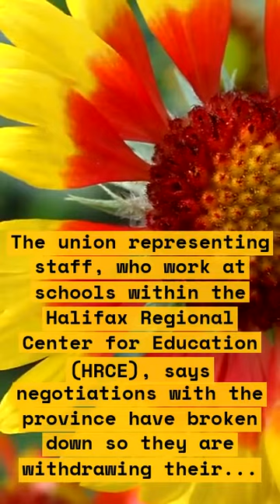School Support Workers in Halifax Go on Strike: What You Need to Know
School support staff for the Halifax Regional Centre for Education (HRCE) will go on strike at 12:01 a.m. Wednesday after failing to reach an agreement with the province. Members of CUPE Local 5047 represents more than 1,800 workers in the HRCE. The strike means pre-primary classes are cancelled. Some students who have special needs and rely on education program assistants may also be unable to go to school. Negotiations between the union and the HRCE are expected to resume on Tuesday .